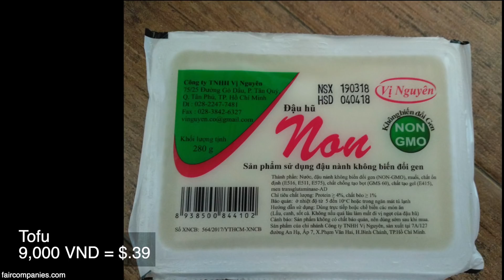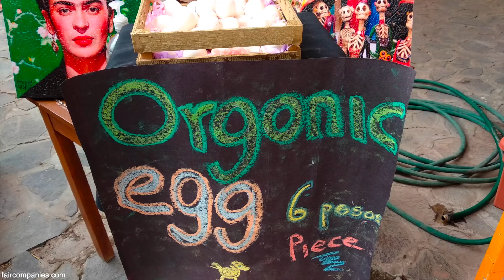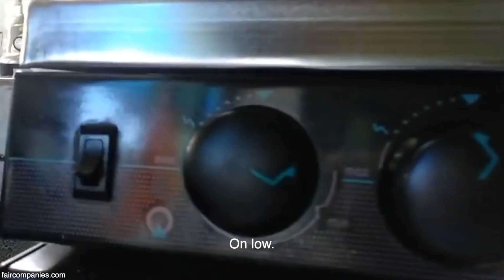5 years as frugal snowbird: author living abroad on $500/month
Self-described minimalist Peter Lawrence has always valued his time over money. He lived simply for decades and was able to retire at 44. After several years living in his paid-off condo in Santa Clara (California), he decided to shed his home and the accompanying insurance and HOA (homeowners association) fees for life as a global nomad. “Some people call it geographical arbitrage,” explains Lawrence. “In short, it is an attempt to achieve a similar quality of life at a fraction of the cost.”

Wanting to keep his living costs to what he was paying on HOA fees, he chooses locations where he can pay $300/month or less for accommodation. Valuing warm weather and fresh produce, he seeks out places with “eternal spring”, such as El Valle de Antón, Panama; Sapa, Vietnam; Ajijic, Mexico; and Vilcabamba, Ecuador.

“One could consider my model as either part of the tiny house movement or an alternative to it. By my model, I mean a model that owns virtually nothing.” In this minimalism, Lawrence finds the freedom to read, write, think, and the Italian concept of “il dolce far niente” or “the sweetness of doing nothing”.

Peter’s book “For The Thinking Sapiens: Short Takes On Life”

Part 1: Non-possession: seeking intense simplicity and the good life